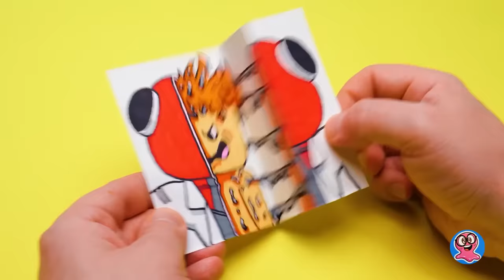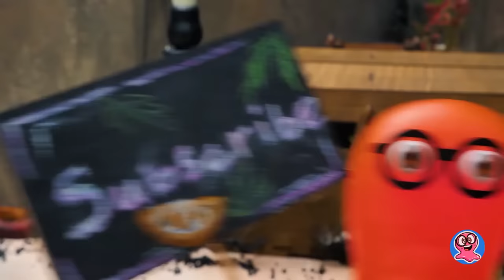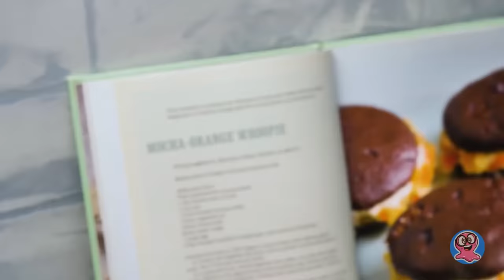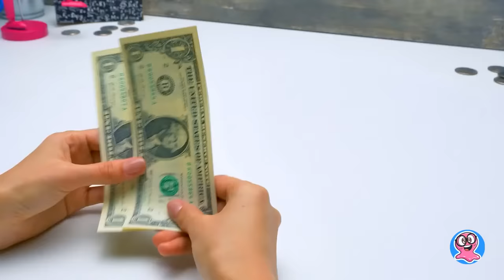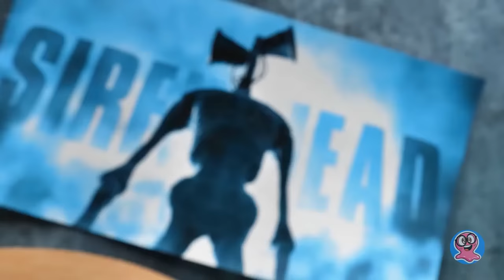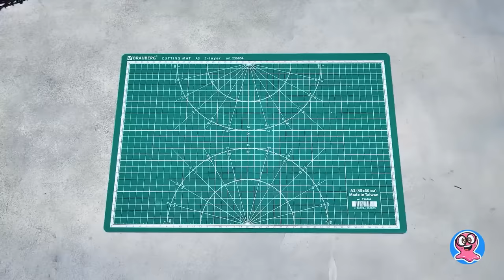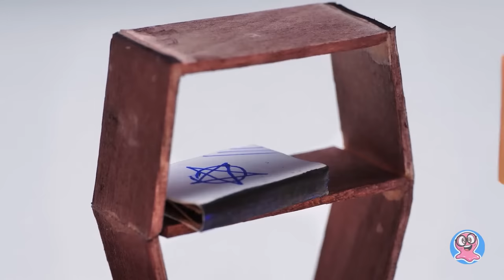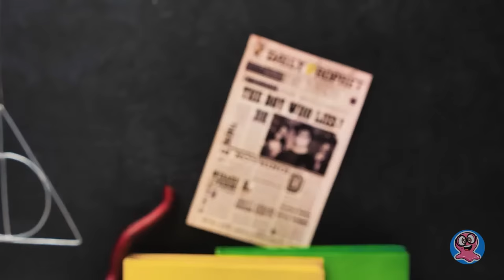🎃LIVE: Manualidades de Halloween y magia DIY! 🕸️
¡Hola amigos! Por fin ha llegado Halloween y estamos a punto de embarcarnos en un viaje espeluznante y creativo. Prepárate para una aventura encantadora: haremos monstruos de papel, inventaremos criaturas de Trevor Henderson, crearemos una tarta monstruosa y mucho más. Acompáñanos mientras damos rienda suelta a nuestra imaginación con manualidades de Halloween que te dejarán hechizado. No te olvides de quedarte hasta el final, pulsa el botón de suscripción y choca esos cinco virtualmente haciendo clic en el botón de pulgar hacia arriba para ver más magia de bricolaje.